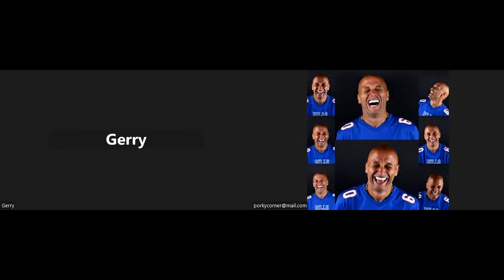THE BRASS NECK OF THESE LEECHES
PART 2/2 GERRY WITH THE MISSING MUZZY STILL ON FORM TONIGHT.